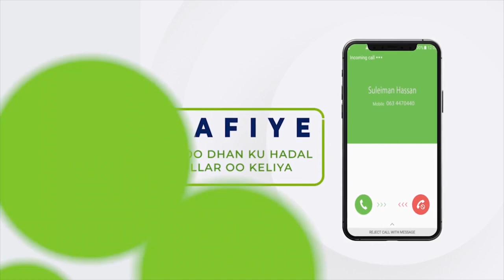Wasiir kuxigeenka wasaarada Boostada iyo Isgaadhsiinta Somaaliya oo maanta kulan wadatashi ah...